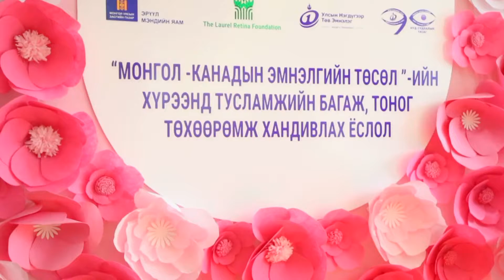MEDEE NUDNII SHINE BAGAJ TUHUURUMJ 2018 10 18